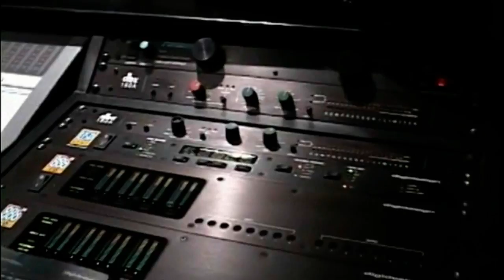LA INDIA Y GIRO LOPEZ (Islas En El Mar) MÚSICA LATINA SALSA ROMANTICA Videos Puerto Rico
Hacemos que TU MUSICA ¡ SE VEA ! ... Consigue más seguidores de tu música con las video campañas de Adwords en Youtube, más fans a un bajo coste.

Fotos, música, videos, chatea con él y pon su música en tu player. Todo sobre Giro

Este video pertenece, a la nueva producción de "Giro López" titulada (Todavía Hay Amor) Esta canción titulada (Islas En El Mar) es un dueto con su gran amiga "La India". Este tema es con el cual "Giro", sale con el pie derecho a nivel internacional y presenta su nueva creación musical. El Mismo contiene 12 canciones en salsa romántica dirigida al bailador y una versión de (Islas En El Mar) en House Music, para las discotecas. Este CD compacto el cual ya está a la venta por internet y en su tienda favorita, sin duda alguna tocara nuevamente tu corazón. En este video podrás ver tanto a "Giro López", como a "La India" en una dinámica nunca antes vista. Ambos grabando en el estudio de grabación, donde puedes apreciar cuando están creando un éxito y ese es (Islas En El Mar) disfrútalo!
Productor musical, Sr. Luigi Flores/Director vocal Sr. Julio "Gunda" Merced/Ingeniero Santitos y Editor de video Sr. Dwella.

Durante su ilustre carrera, Giro ha tenido el apoyo incondicional del público. Desde su comienzo con el grupo "Los Chicos", da a conocer su talento innato, participando en cuatro producciones e incursionando en países de norte, centro y sur América, incluyendo a Brazil (donde trabajó por 6 meses entre Sao Paulo, Río De Janeiro y Recife). Como resultado de su éxito arrollador es galardonado con el Disco de Oro y el premio OTI de Nueva Jersey, entre otros.

Como solista en el genero de la salsa, su carrera asciende con temas que alcanzan los primeros lugares en las listas de éxitos, ("Billboard Magazine"), como: "Amor Lunático", "El Pasajero", "Si Tú Supieras", "Mi Forma De Sentir", "Siénteme", y "Me Enamoré". Sus producciones logran cifras extraordinarias en ventas, que resultan en los merecidos; Disco de oro y platino, y grandes galardones tales como el "Premio Lo Nuestro" en la categoría de Cantante Revelación del año 1995. Estos éxitos no se limitan a los premios, sino que también a la oportunidad de una mayor exposición en países y ciudades como Nueva York, Colombia, Miami, Venezuela, Panamá, Costa Rica, República Dominicana, Perú y Puerto Rico.

Giro cuenta con seis producciones; como tarjeta de presentación, Giro nos trae "Simplemente un Corazón, conquista al público salsero con "Amor Lunático", consolida su carrera con "Si tu Supieras", se reafirma con "Historias de Amor" y, con "Solo Giro" y "Mi Nostalgia" logra conseguir la nominación al GRAMMY LATINO bajo la categoría de Mejor Producción Tropical del año 2002. En adición Giro se ha presentado en una de las arenas y escenarios más importantes del mundo El Madison Square Garden, Participando del concierto (Lo Mejor De Los 90s) siendo así un éxito rotundo.

Sin duda, Giro, con su gran calidad musical interpretativa y de profundos sentimientos, nos llevará a identificarnos con cada uno de sus temas. Por lo tanto, Giro presenta con mucho orgullo y distinción su nueva etapa artística, lo cual sabemos será disfrutado por el público salsero y el romántico.